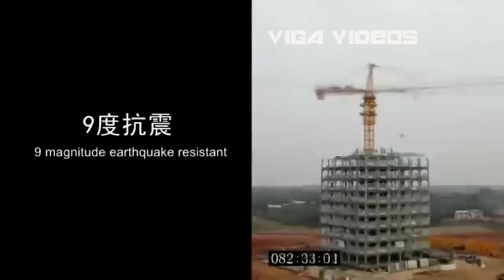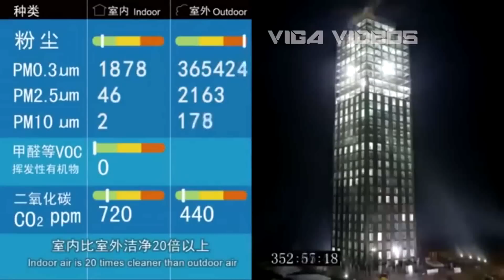LOS ALBAÑILES MAS CAROS Y RAPIDOS DEL MUNDO 2017